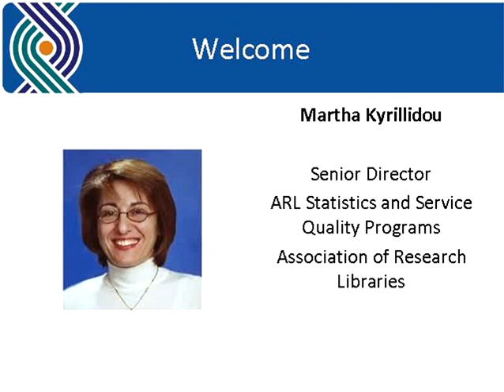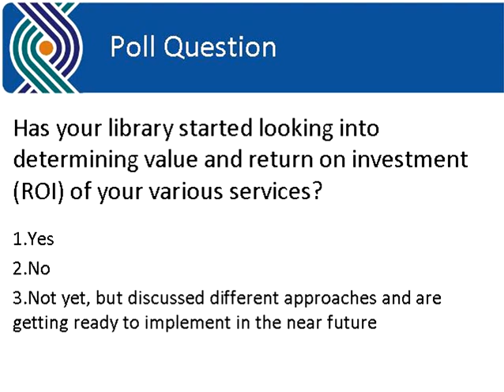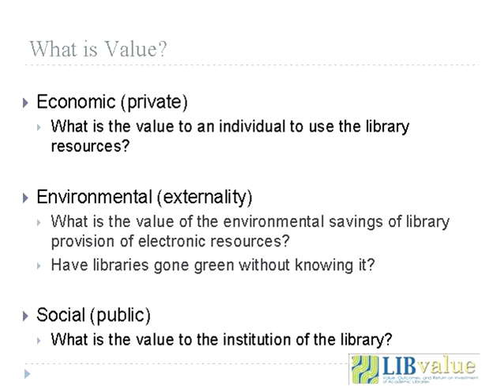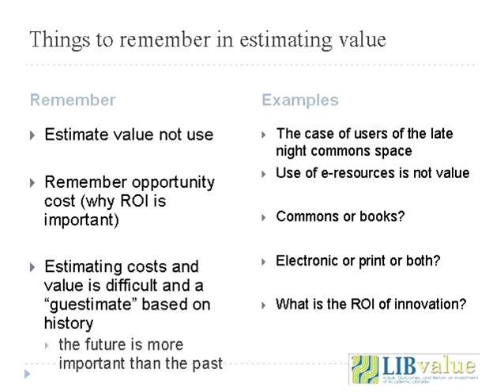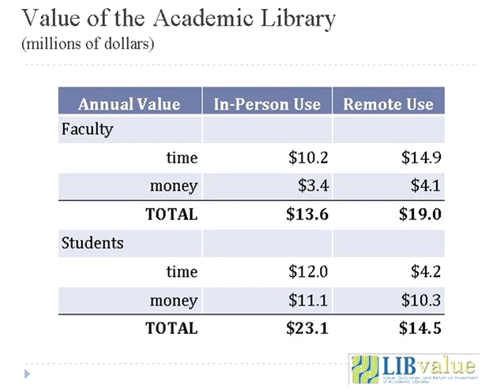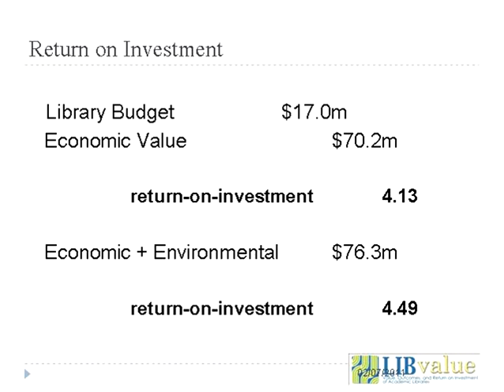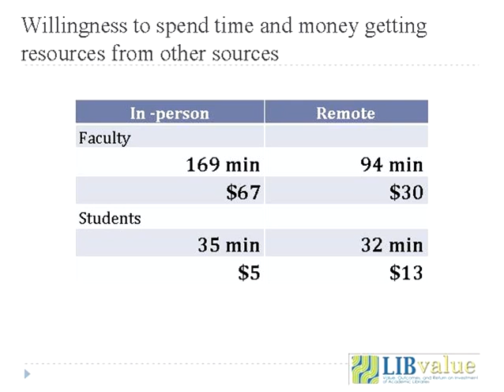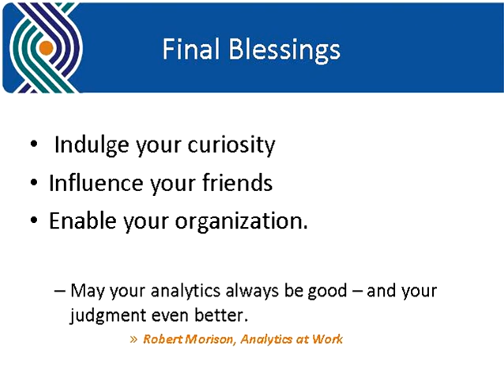LibValue: Comprehensive Approaches to Defining Library Value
This webcast, recorded May 9, 2013, provides a broad overview of methods used to estimate value in academic libraries and describes a study that calculated return on investment at the Syracuse University Library in 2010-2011. The presenter is Bruce Kingma, Professor in the School of Information Sciences and Whitman School of Management at Syracuse University.

The LibValue project is a three-year study funded by the Institute of Museum and Library Services to define and measure ways in which libraries create value through teaching and learning, research, and social, professional, and public engagement. LibValue is a collaboration among the University of Tennessee, Knoxville; the University of Illinois at Urbana-Champaign Libraries; and the Association of Research Libraries, with partners at Syracuse University and Bryant University.

This is the fourth in a series of six LibValue webcasts held in 2013.